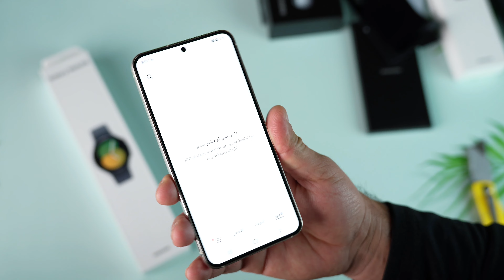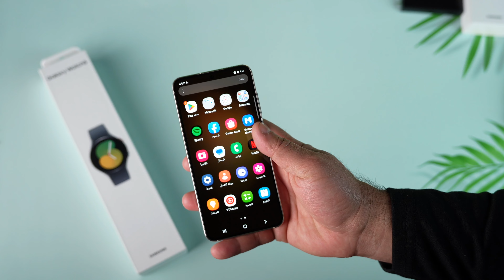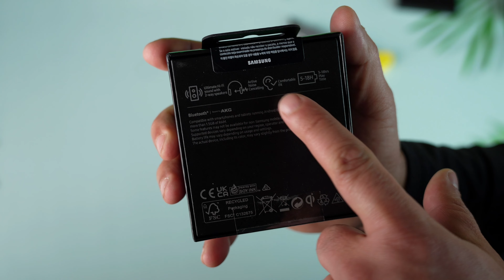ارخص فلاكشب مع ثلاث اجهزه/ S23 ultra & s23& Galaxy Watch 5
رقمي الشخصي
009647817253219